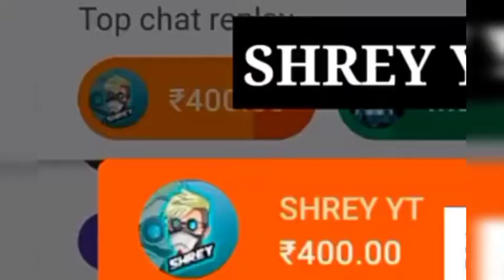Desi Gamer Live Trolling Shrey yt ll Rocky & RDX Marriage Propose ll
00:00 Intro
00:19 Rockybhai Marriage proposal
02:42 Desi Gamer troll Shrey
04:20 Team Elite New Member
05:09 Gyan Gaming Angry

 From India Killing Player with LOUD Volume Spy Like James Bond 007 Level Up to 67. Game From India Playing Pro Gameplay With Free Dj Alok & Hindi Comentry Best Tips & Tricks Or Solo vs Squad Gameplay Free Diamonds

1.Garena Free Fire Indonesia
2.Garena Free Fire Brazil
3.Garena Free Fire Brasil
4.Garena Free Fire India
5.Garena Free Fire Singapore
6.Garena Free Fire Thailand

A3,A5,A6,A7,J2,J5,J7,S5,S6,S7,S9,A10,A20,A30,A50,A70 // FREEFIRE

From
INFLICT YT

Topics Covered In This Video :
Inflict yt
Inflict yt news video
Inflict yt free fire
ajju bhai
ajju bhai free fire
ajju bhai free fire live
as gaming
desi gamers
ff live
free diamond
free diamonds in free fire
free fire
free fire live dj alok
free fire live in hindi
free fire live india vs mena server
free fire live new event
free fire live with dj alok
free fire live with nonstop gaming
free fire team code live
free fire telugu
free fire telugu live
free fire video
free fire video live
give away free fire live
gyan gaming
gyan gaming live
india free fire live

1 :- How To Get Dj Alok Character In Free
2 :- How To Get Dj Alok Character In Gold
3 :- How To Get Alok Character In Free
4 :- How To Get Free Dj Alok Character
5 :- Get Free Dj Alok Character In Free Fire